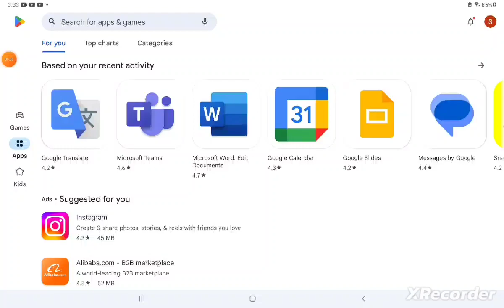critical ops part 2 tutorial